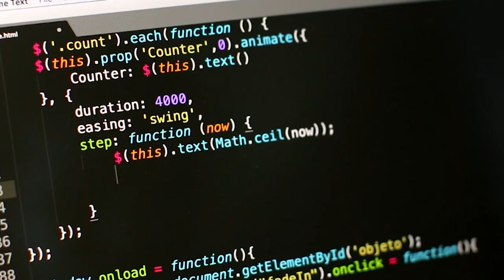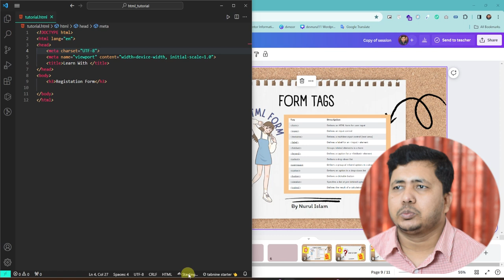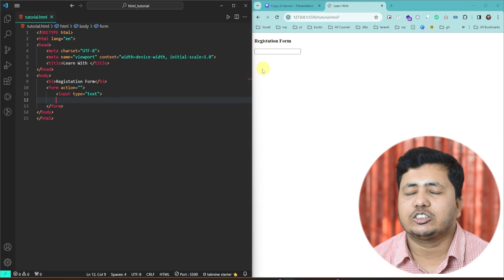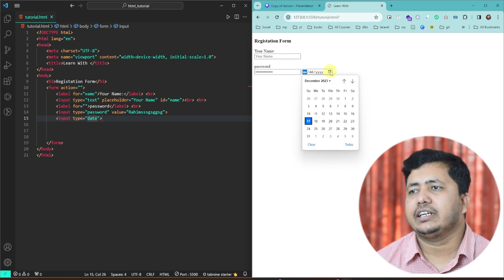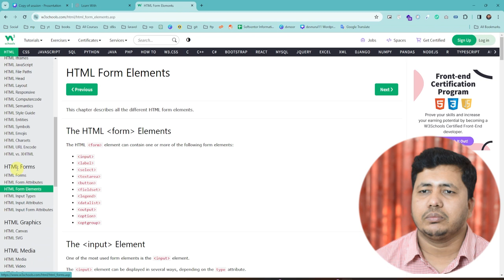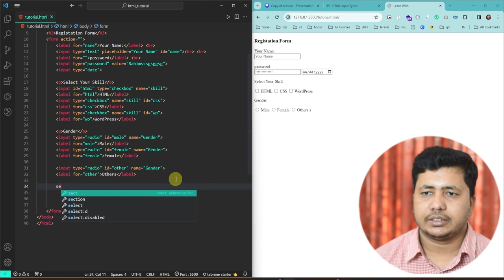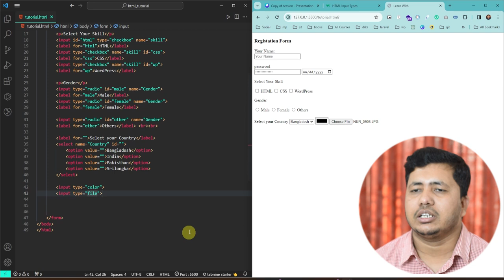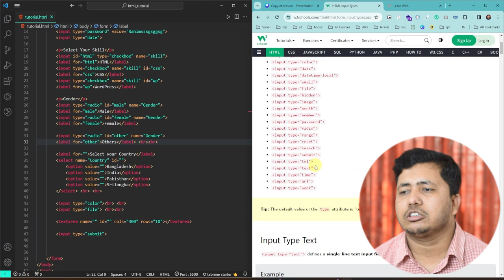Learn Freelancing for Free | HTML full Course HTML Form By Nurrul Islam